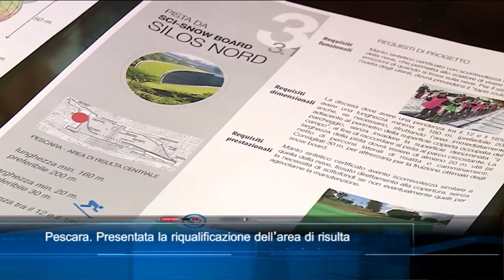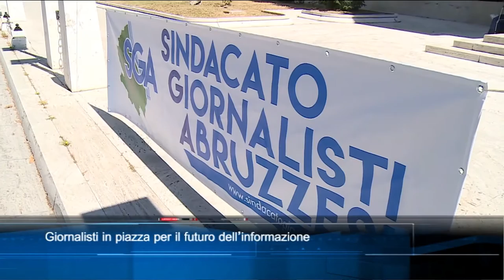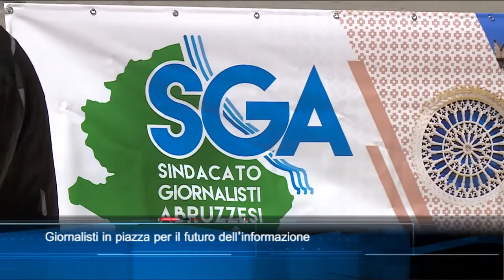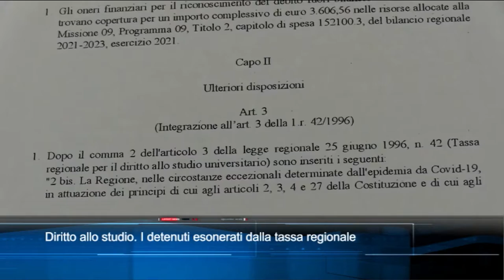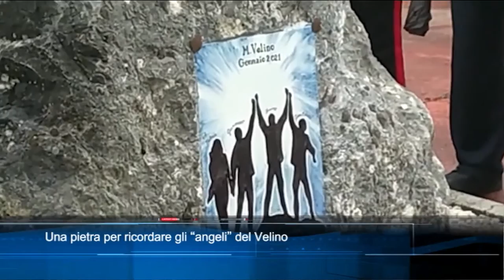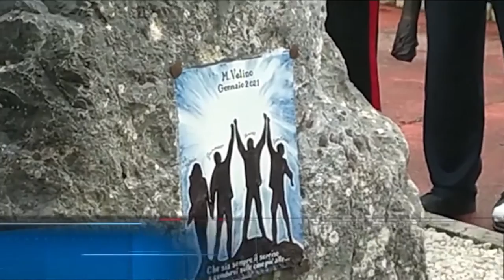TgSei edizione delle 14 di martedì 1 giugno 2021